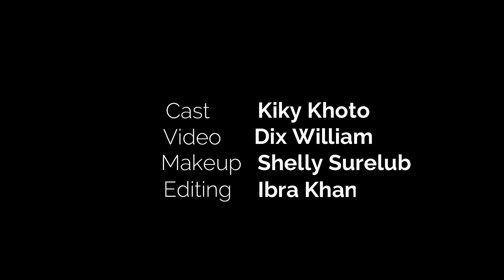REVIEW HOTEL DHARMEIN JAKARTA PART 2 - MAKANAN DAN RESTO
Hola guys..
Setelah sekian lama vakum untuk membahas tentang review hotel, akhirnya gw sudah menerima semangat baru seiring bergantinya tahun.

Jadi awal tahun 2019 gw udah sempet membahas tentang Hotel Dharmein Jakarta Part 1 yang fokus membahas fasilitas kamar dan lokasi dari hotel ini. Nah di part 2 ini gw fokus membahas restoran dan kafe siko yang ada di Hotel Dharmein ini.

Jadi untuk kelas hotel bintang 3, Hotel Dharmein Jakarta memiliki resto setara hotel bintang 4 atau 5. Makanan yang disediakan cukup beragam, mulai darimakanan berat indonesia, aneka bakery, pastry, aneka puding, aneka buah, bahkan jamu. Ini keren banget. Biasanya hanya hotel mewah bintang 5 semacam hotel tentrem di Jogja yang menyediakan  jamu di menu sarapan hotel. Ini keren banget sih. Restonya lumayan luas dan bersih banget.

Untuk kalian yang suka menikmati kopi, kalian juga bisa nongkrong di Kafe Siko yang ada tepat di depan lobby nya (outdoor) jadi cocok banget menikmati suasana.